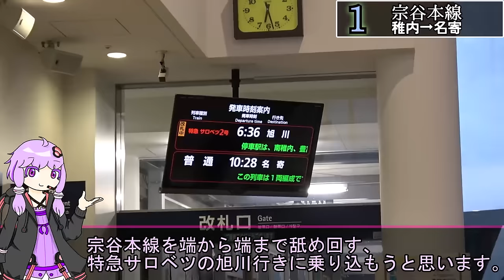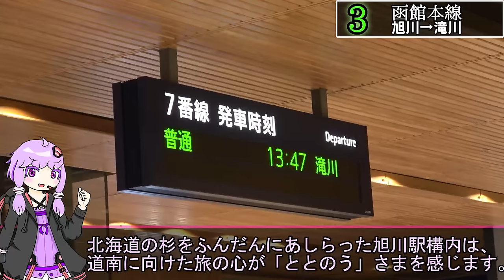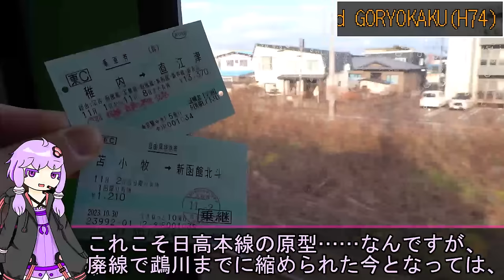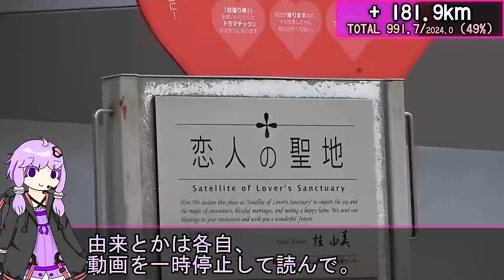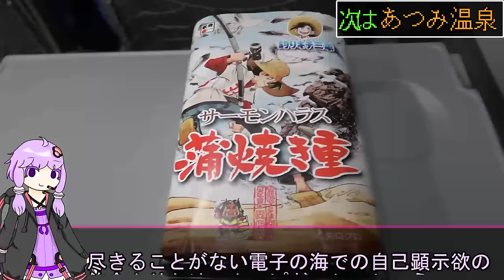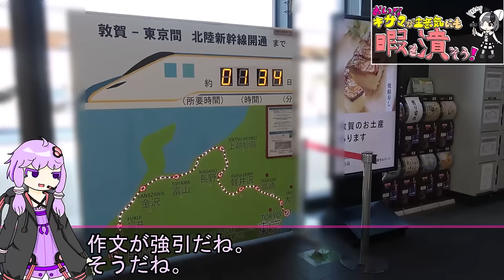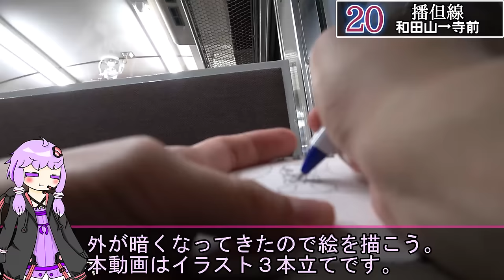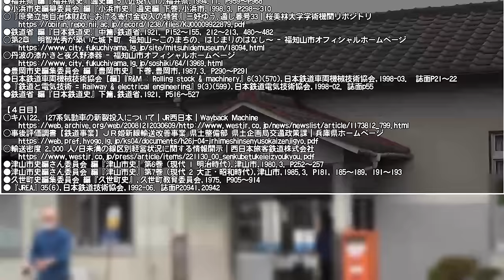今年は2024年なので稚内から2024km離れた駅まで移動する《VOICEROID旅行》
新年明けましたね。
明けてしまった以上、稚内から2024km移動しましょう。
というわけで今回は、特急サロベツや特急北斗など、ありとあらゆる列車・路線を乗り継いで、「なるべく最短距離で」一気に西日本まで駆け抜けます。
果たしてゴールはどこの駅なのでしょうか。

※撮影日は2023年11月1日～11月4日です。

0:00:00 １日目
0:32:24 ２日目
1:21:15 ３日目
1:56:01 ４日目

使用ボイス：A.I.VOICE 結月ゆかり
　　　　　　　　　　  紲星あかり
　　　　　　　　　  　琴葉葵

Shorts動画出せなかった。ごめんね。
「おい！！キサマが生意気にも暇を潰そう！」の横に描いたヴィルーナちゃんは、そのお詫びみたいなものです。許して。